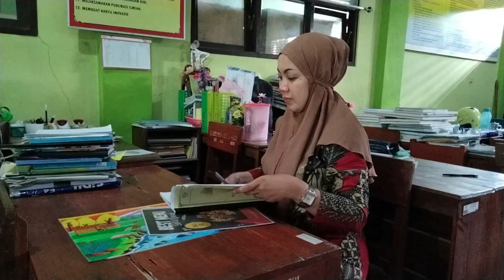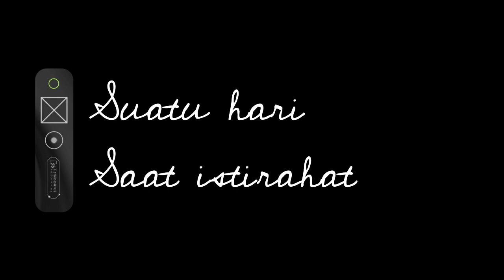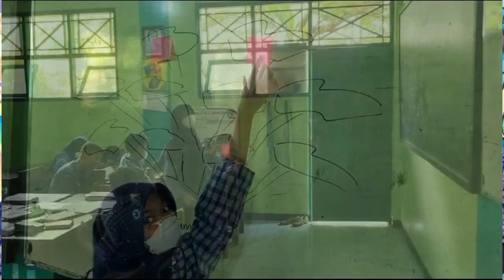Sekolahku Inspirasiku - PGRI Cabang Wangon